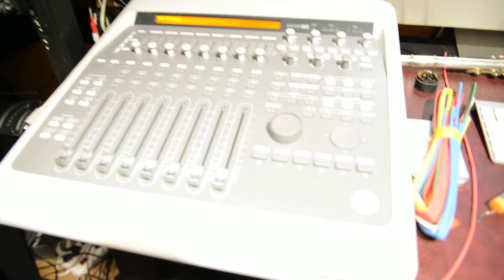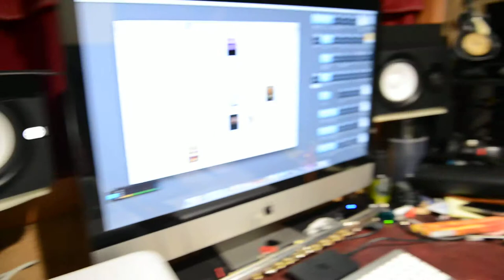Текила с текилой в UHO